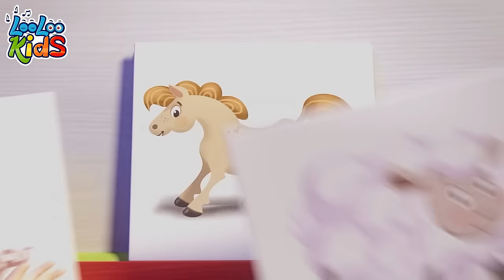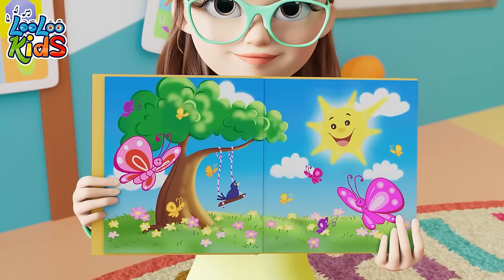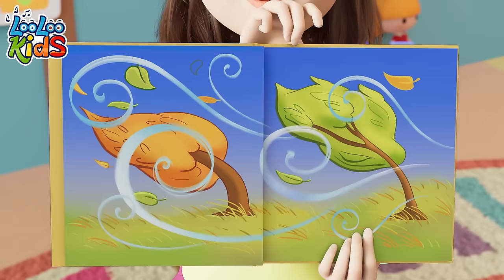🧸 Toy Song Repeat 🎵 Non-Stop Fun for Kids | 1-Hour LooLoo Kids Compilation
🎥 Get ready to embark on a delightful musical adventure with our latest video on DreamyAdventures! 🌟 Today, we bring you another heartwarming song from the beloved LooLoo Kids collection. 🎶

👶 Perfect for your little ones, this video combines captivating animations with melodious tunes, ensuring a fun and wholesome viewing experience. Whether it's time for play, learning, or bedtime, our songs fit every part of your child's day. 🌞🌜

🔍 In this video, we explore [insert specific theme or song name], a tune that will engage, educate, and entertain. Join us in singing along and dancing to the rhythm of joy and laughter. 🕺💃

Share the magic of music with your family and friends and let's make every day a DreamyAdventure! 🚀🌟